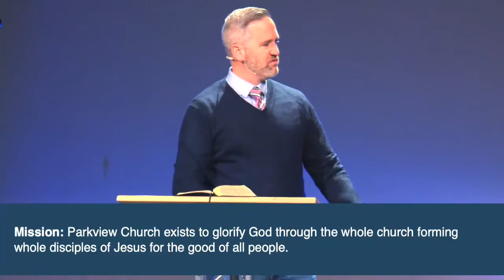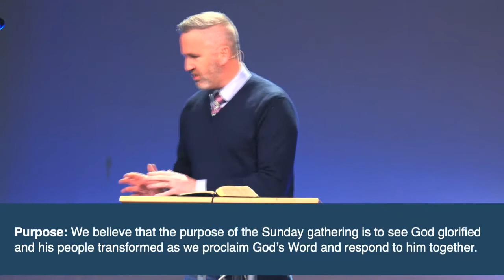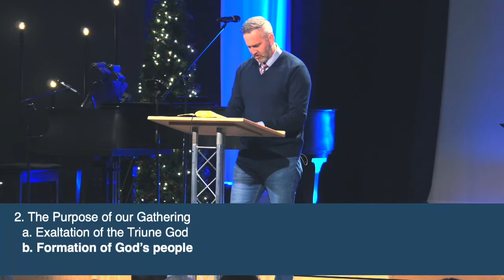Whole Disciples: Gathering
Pastor Doug Fern opens the "Whole Disciples" mini-series on why the Sunday gathering is essential to being a whole disciple of Jesus Christ.

Hebrews 10:19-25